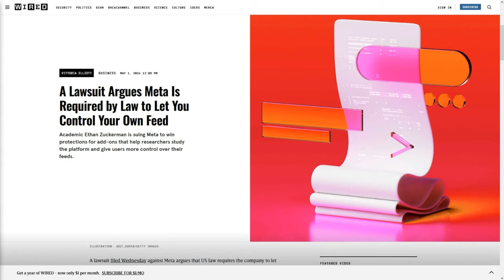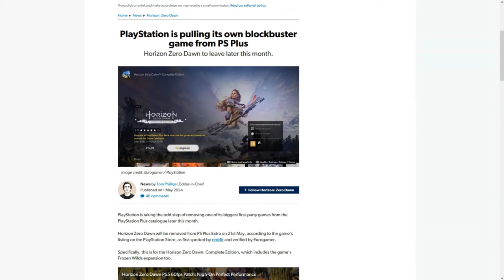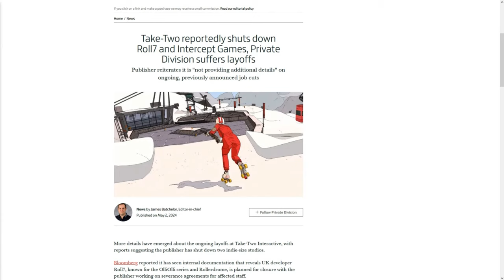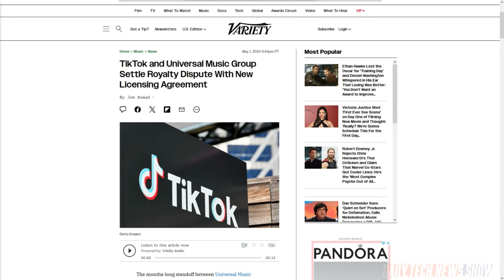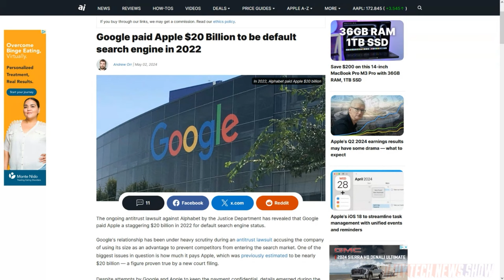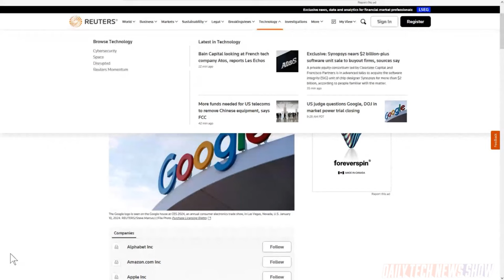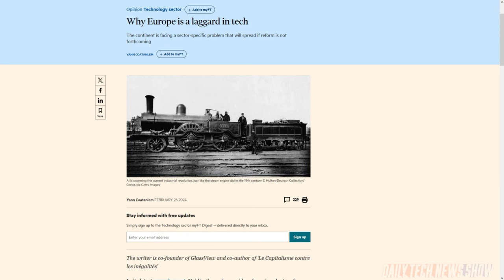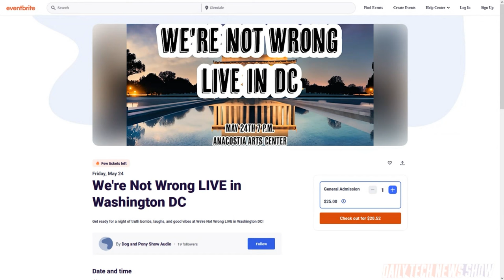VAT: Values Affect Tech - DTNS 4761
Universal Music Group and TikTok have ended their standoff over royalty payments and AI policies. Plus DOJ records show Google paid Apple $20 Billion to be default search engine in 2022. And French economist, Yann Coatanlem, believes Europe needs more flexible labor markets to compete against China and Europe in tech. Is he right?

Starring Sarah Lane, Justin Robert Young, Amos, Roger Chang

Next guest:Craig Porter